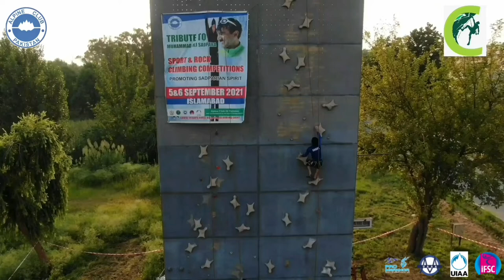ABU ZAR SPORT CLIMBER 🇵🇰 | A SHORT DOCUMENTARY | Sport Climbing Pakistan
This is the Short Story of of Sport Climber Abu Zar from Islmabad, who is one of the best Speed Climber of Pakistan.